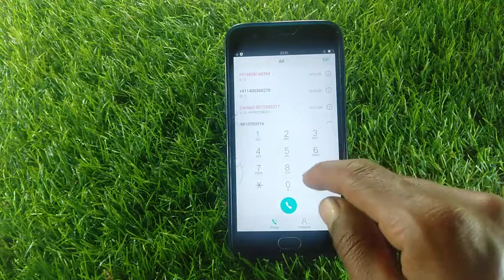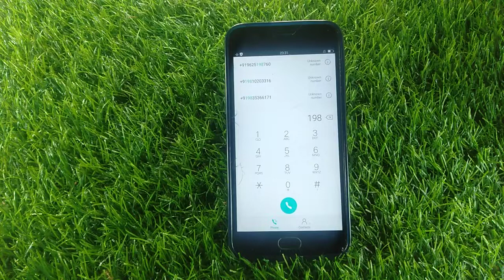How to check SMS pack in Vodafone sim | SMS pack kaise check Kare | message setting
how to check vodafone sms pack balance
how to check sms balance in vodafone
how to check sms pack in vodafone